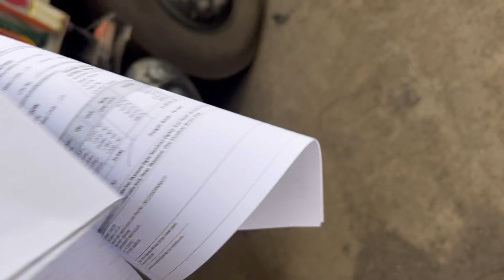সারাদিন লোড করার পর এখন অনিস আর যাবে না খালি করতে!! এখন আমি একা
Instagram I'd:-